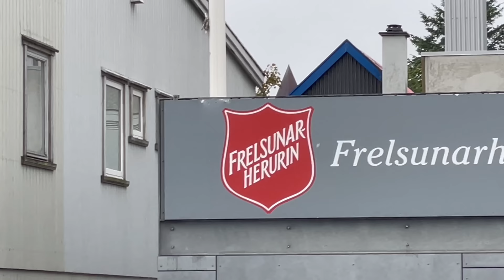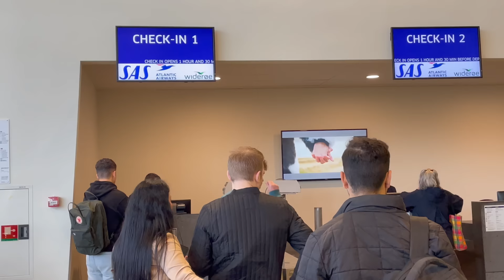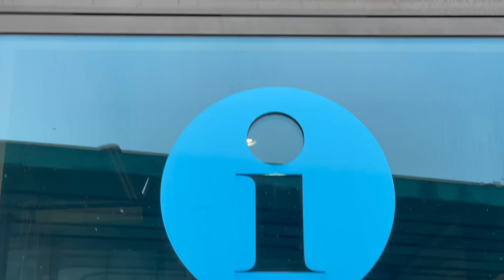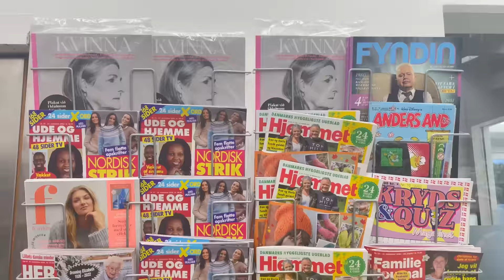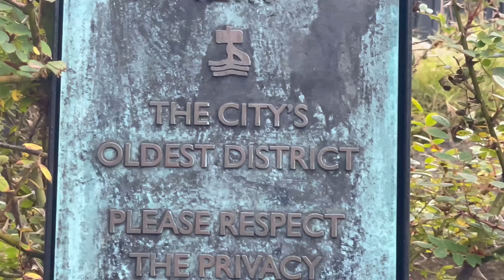MUJERES de FEROE, Perfectamente Aisladas del Mundo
Con mi esposa Dace volvimos a recorrer el otro lado del mapa para compartirlo con ustedes y estamos las Islas Feroe, un lugar por demás desconocido en el norte de Europa.
La sociedad feroesa es tradicionalmente masculina. Una de las principales dificultades que enfrentan es la falta de oportunidades de empleo. Aunque muchas mujeres han alcanzado puestos importantes en el gobierno y en la educación, la mayoría de las industrias en las Islas Feroe están dominadas por hombres.
Por otra parte las Islas Feroe son conocidas por tener una alta prevalencia de algunas enfermedades genéticas debido a su pequeña población aislada y su historia de endogamia.
La enfermedad de Huntington es un trastorno neuro degenerativo hereditario que afecta el movimiento, la cognición y el comportamiento. La tasa de prevalencia de esta enfermedad en las Islas Feroe tiene la tasa más alta del mundo.
Por esa y otras razones las mujeres de las Islas Feroe buscan relaciones con extranjeros, basadas en la conexión emocional, el respeto y la compatibilidad, y esperan que las parejas se refuercen en todas las áreas de la vida.
Debido a que las Islas Feroe son una comunidad pequeña, muchas personas se conocen desde hace mucho tiempo y las relaciones a menudo se forman a través de amigos o familiares.
En cuanto a las tradiciones, en las Islas Feroe se mantiene la costumbre de que el hombre le proponga matrimonio a la mujer, a menudo de manera pública y con un anillo. Detrás de la neblina, la bruma y la llovizna, hay corazones románticos en las Islas Feroe.
Los habitantes de las Feroe son un pueblo sumamente independiente y nacionalista. Los feroeses se consideran una nación aparte, diferente de los daneses, y que sólo está unido políticamente a éstos a través de la mancomunidad formada bajo la misma monarquía.
Para una feroesa, su relación con alguien de Copenhague es similar a la de una española y un alemana. Incluso, dentro de las islas los daneses son considerados técnicamente extranjeros para todos los efectos.
Evita decir que "esto es Dinamarca" mientras pises las islas Feroe y menos le digas a una feroesa, que es danesa.
Los daneses tienen además un fuerte estereotipo de las feroesas como pueblerinas, poco civilizadas y extremadamente conservadoras. Quizás sea cierto pero ellas son muy orgullosos de sus costumbres y tradiciones, por lo que evita criticarlas.
Si te animas alguna vez a venir a las Islas Feroe, te en cuenta que el respeto de sus costumbres es primordial. Están acostumbrados a vivir de una manera, sin intromisiones, y prefieren preservarlo.

🌎 Subtítulos en portugués, italiano, alemán, francés, ruso, polaco, árabe e inglés.